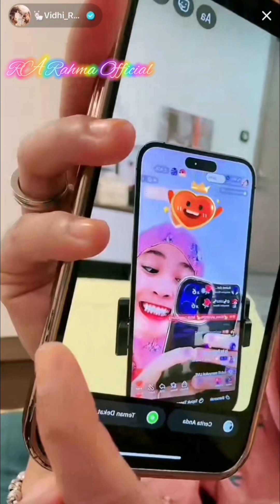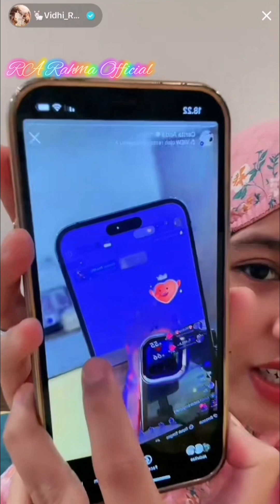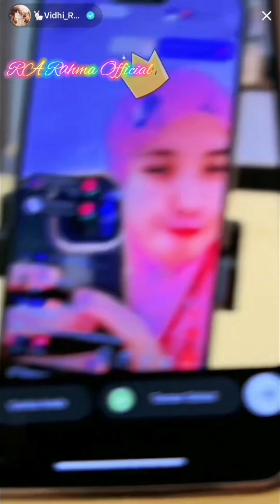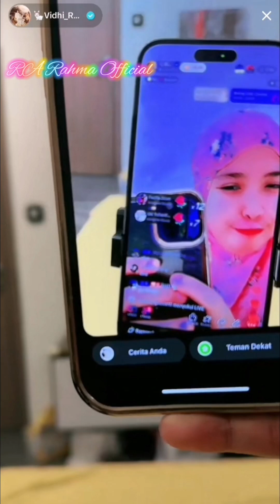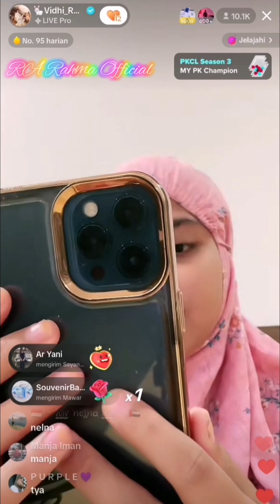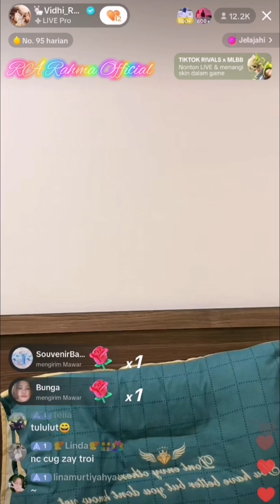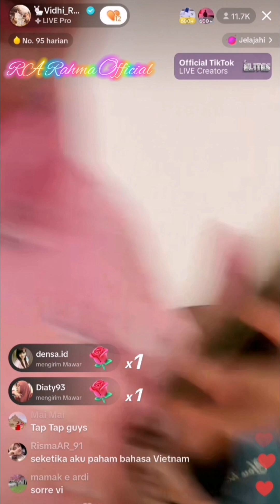Mood Seorang Bumil Vhidia ⁉️ Siapa Saja Yg Masuk Di IG Story Vhidia ⁉️